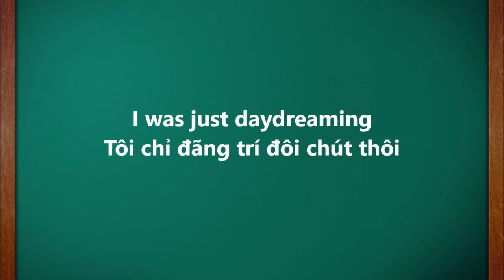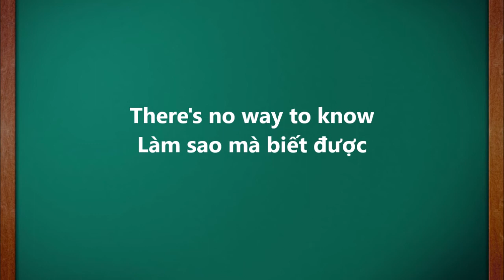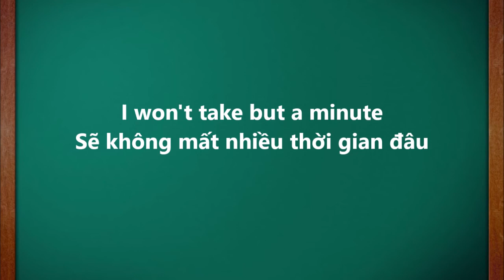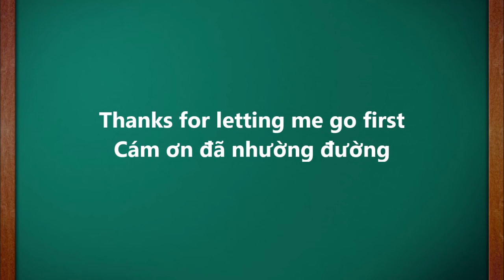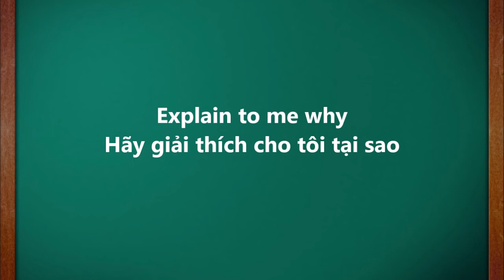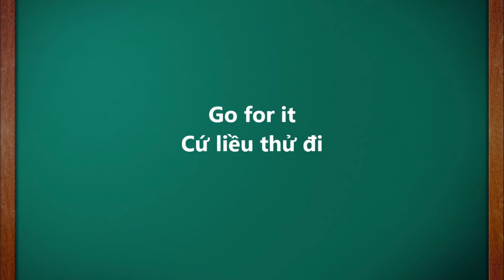50 câu tiếng anh giao tiếp hằng ngày video học tiếng anh giao tiếp